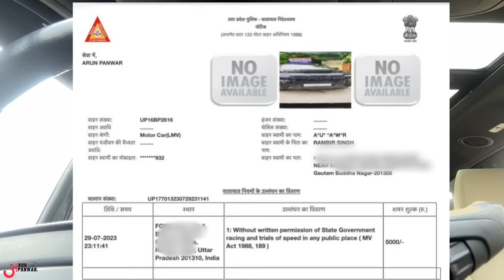⚠️ UP POLICE Seized Our Ford Endeavour !!! 😣🙏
Watch in this video:
A message for upcoming automotive youtubers.